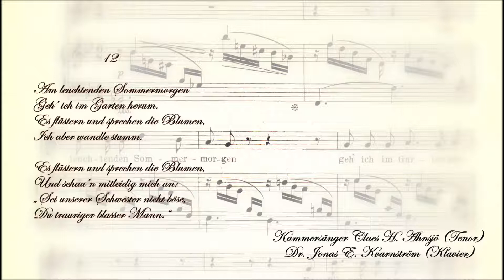12 - Am leuchtenden Sommermorgen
Aus dem Privatarchiv der beiden Interpreten
Kammersänger Claes H. Ahnsjö (Tenor) & Dr. Jonas Kvarnström (Klavier):
Schumann: „Dichterliebe“ op. 48 (Aus dem „Buch der Lieder“, 16 Lieder von Heinrich Heine)